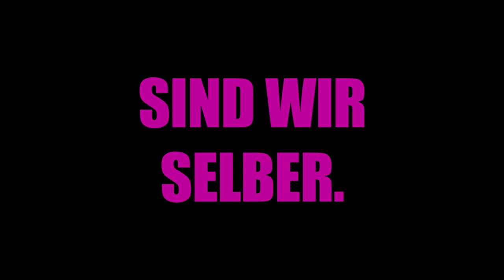Tolerant? Sind wir selber #1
Wer toleriert hier wen? Wer sind "wir" und wer "die anderen"? Wie privat darf, wie öffentlich muss Liebe sein? Der erste von drei Spots der Regisseurin Angelina Maccarone und Autorin Carolin Emcke zum Thema Gleichstellung und Toleranz.
Alle drei gibt es auch übersetzt und untertitelt auf Englisch, Französisch, Spanisch, Türkisch und Russisch.